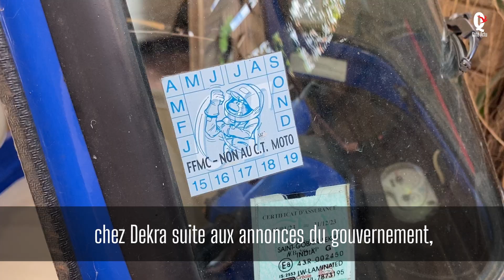Contrôle technique des motos obligatoires ?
La Fédération Française des Motards en colère 974 réagit à l'ultimatum du Conseil d'État qui attend du gouvernement que d'ici au 1er aout 2023, ce dernier émette un arrêté concernant le contrôle technique des deux-roues.